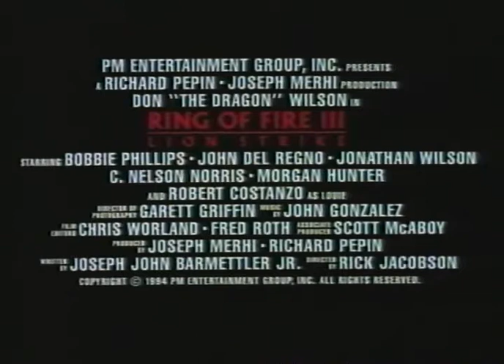Ring Of Fire 3: Lion Strike Trailer 1994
Director: Rick Jacobson
Starring: Don 'The Dragon' Wilson, Bobbie Phillips, John Del Regno, Jonathan Wilson, C. Nelson Norris, Robert Costanza

Official Content From Echo Bridge Home Entertainment

Dr.Wu's holiday vacation turns into a nightmare when father and son meet up with a new breed of evil called the Global Mafia.

Movie, Ring Of Fire 3: Lion Strike Movie,Ring Of Fire 3: Lion Strike Trailer,Ring Of Fire 3: Lion Strike 1994, Rick Jacobson,Don 'The Dragon' Wilson, Bobbie Phillips, John Del Regno, Jonathan Wilson, C. Nelson Norris, Robert Costanza